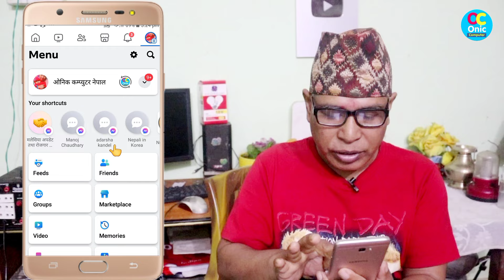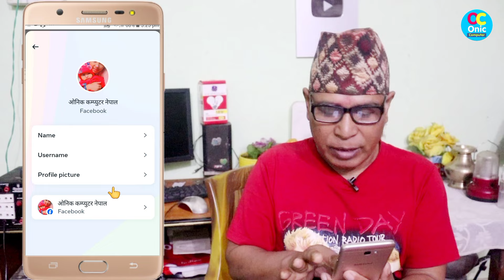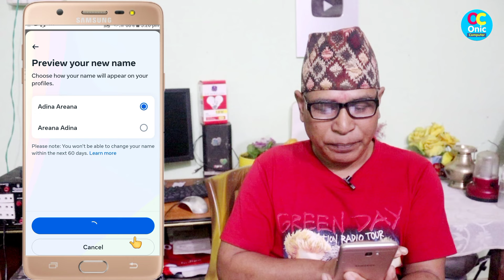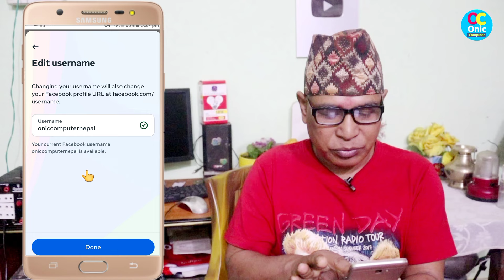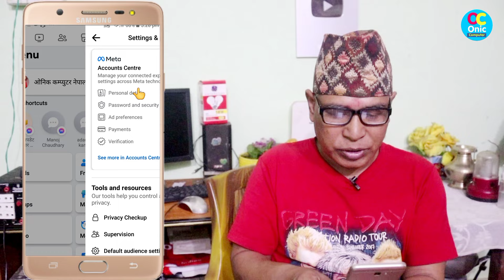How To Change Facebook Profile Url | How To Earn from Facebook Profile in Nepali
How To Make Money Online from Facebook in nepali
How To Earn Money Online from Facebook at home
How To monetise Facebook profile in nepali

My Gears:

1. BOYA_M1 Mic (By-M1) Condenser Microphone, Lavalier, Omni Directional Mic For Mobile, Pc And Dslr Camera

2. Canon EOS 200D II 24.1MP Digital SLR Camera + EF-S 18-55mm f4 is STM Lens (Black)

3. Jmary KP-2294 Multifunctional Professional Tripod With Multi Angle Adjustment

5. Yunteng Yungteng Tripod With Bluetooth Remote for Mobile
Some Popular Videos in Channel
5. Your Name in Voter List
7. Type in Nepali on Mobile
9. Pay Electricity Bill From eSewa
10. Your Mobile Original or Duplicate